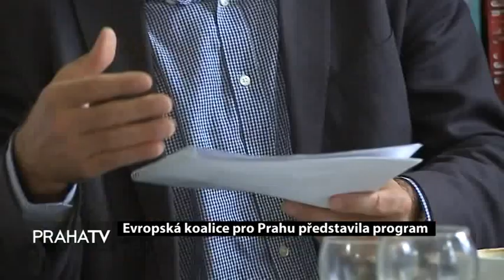Evropská Koalice pro Prahu 180904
Stránky koalice Zahájení volební kampaně na tiskové konferenci koalice 6 politických stran, kandidující v komunálních volbách do zastupitelstva hl.m. Prahy.